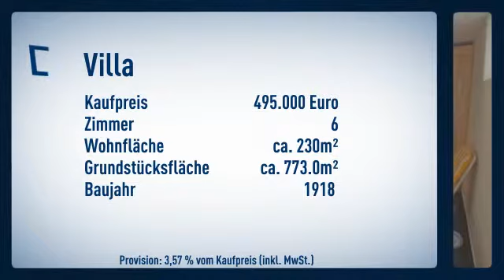Wohnen wie kein anderer - tolles Haus - klasse Grundstück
Villa
Preis: 495.000€
Zimmer: 6
Wohnfläche: ca. 230m²

Joachim Bohn

Heinrich-Hertz-Straße
40699 Erkrath